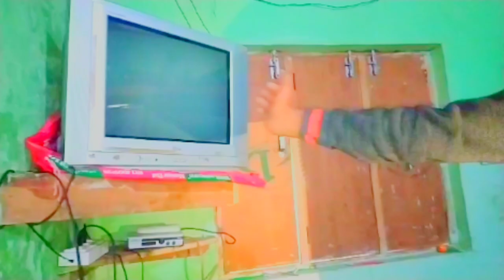खाना खजाना 👩‍🍳🍲| Khana Khajana🤣😝| Patel ka chora 10M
Khana Khajana | Gujrati Comedy Video - KamineyFrendzz

Khaana Khazana || Harsh Beniwal

TfH | CHOTU KI THAALI | Khandesh Hindi
Comedy| Chotu Dada Comedy Video

Concept By:- Nitin Meher

Produced By :- Rishav & Aryan

Directed By :- Aryan , Nitin, Siddharth,Raj & Rishav

Editing By :- Raj Vishwakarma.

Colour Correction By :- Aryan & Nitin

Thumbnail By :- Raj & Nitin

Support By :-

Arun Patel
Amit Patel
Vinay Thakur
Anurag Patel
Mayur Sharma
Rahul Vishwakarma
Aryan Dangi
Ayush meher
Anuj patel
Yash Patel
Shreya Singroli
Abhishek vishwakarma
Naman
vikash Patel
Rohit Patel
Shubham meher
Ritu Patel
Sourabh Patel
Shubham Patel

desi khana tips and vlogs
desi khana
desi khana recipe
desi khana tips
desi khana recipe veg
desi khana tips and vlogs home tour
desi khana khazana
desi khana with bandana
desi khana desi rehna song
desi khana banane ka tarika
desi cooking in village
desi cooking hut
desi cooking point
desi cooking channel
desi cooking with milk
desi cooking recipes
desi cooking with ali mirza
desi cooking adda
desi cooking videos

(Patel ka chora)